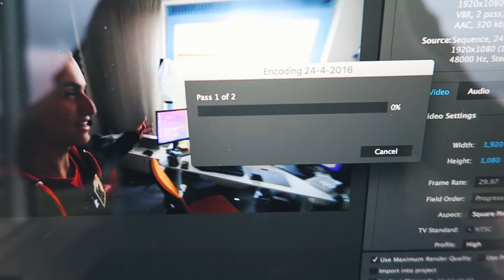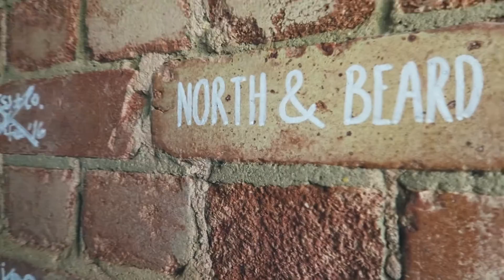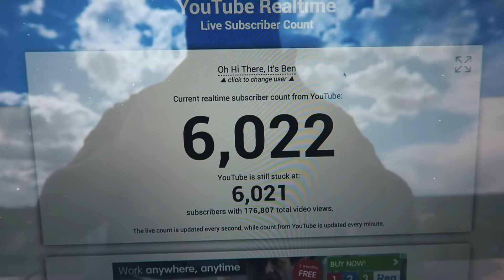DONATING A BRICK TO CHARITY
► PRINT STORE
If you guys like our photography, check out our prints for sale over

► T-SHIRTS!
If you guys want to get a t-shirt make sure you head on over

► ANIMATION WORK
If you would like me to create an intro/outro/logo etc for your channel,

I’m always in need of new music for my videos. If you’re a music creator and would like me to use your music, please drop me an email using the address in my channel’s about section.

► FAQ
Q - Will you make me an intro or outro for my channel?
A - I can't work for free I'm afraid. All serious enquiries should be emailed to the address on my channel's About section.

If you’d like follow me then you can do so by following these links:

Stuff I use to make my videos:

► Canon 5D Mk II Body
► Canon EF 24-70mm f/2.8 L USM Lens
► Canon G7X
► RODE VideoMic